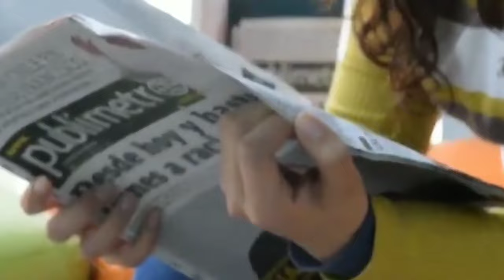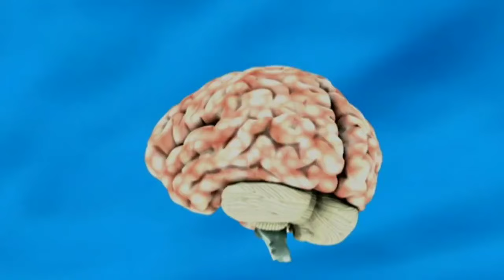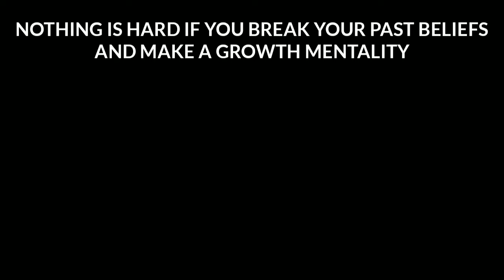Everything is easy in Life ? - is Sandeep Maheshwari Right ? 😳 | AASAN HAI ? @SandeepSeminars - Moin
This video is talking about why everything is easy in life and why nothing is hard as per sandeep maheshwari .. Aasan hai , nothing is hard and everything is easy with you around and nothing is harder than letting go